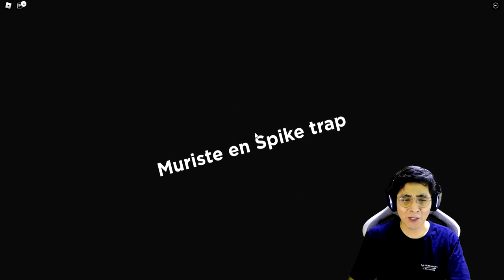NO ELIJAS LA PUERTA INCORRECTA DE LOS PERSONAJES DE GARTEN OF BANBAN 2 | JehxTp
En este vídeo jugaremos [UPDATE 1] Garten of Banban Morphs ✨. Un juego morphs de garten of banban donde tendremos una tematica de Pick a Door o escoje la puerta correcta. Si escojemos algo incorrecto, acabaran con nosotros de distintas formas! D: